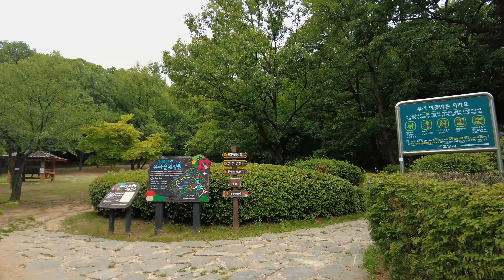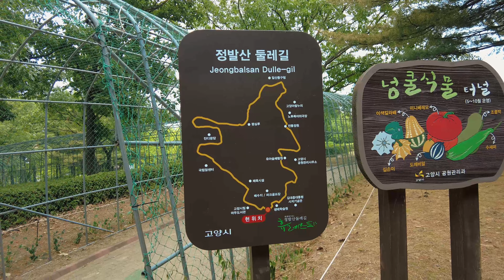[4K] Virtual Travel to a Beautiful Hill in Korea [Jeongbalsan]